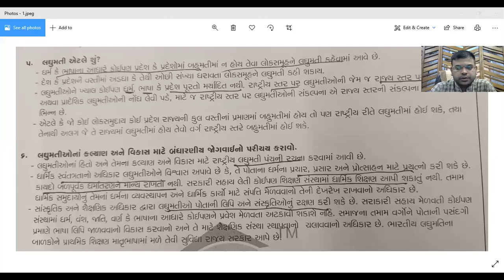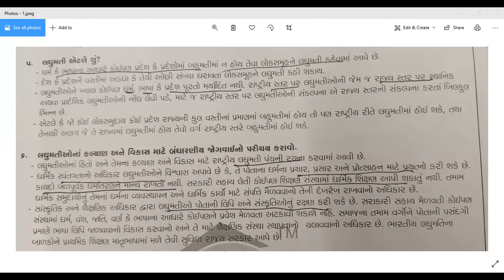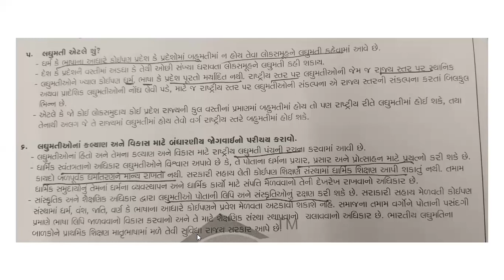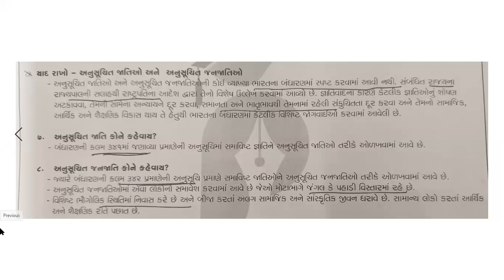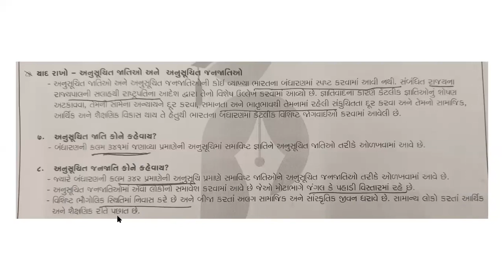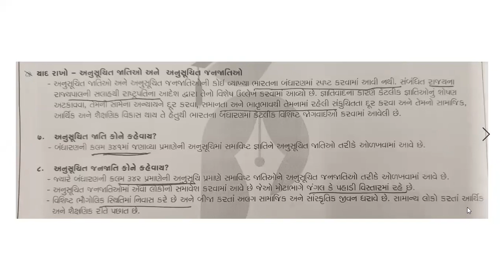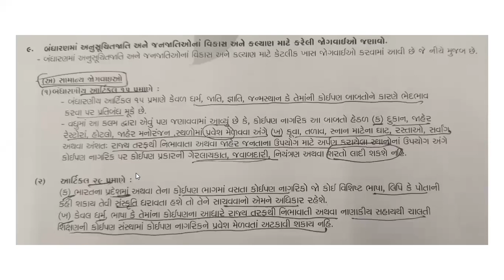Std 10 | S.S. | Ch 20 | Lec 2